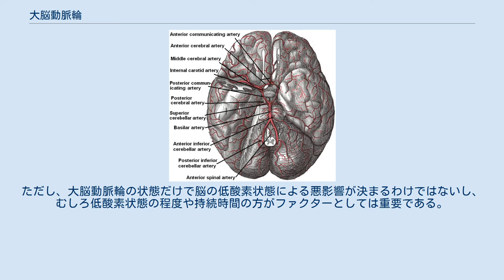大脳動脈輪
大脳動脈輪（だいのうどうみゃくりん）とは、内頚動脈と椎骨動脈の枝が連絡し形成された、動脈に見られる輪状もしくは六角形状の吻合である。
発見者トーマス・ウィリスの名前をとってウィリス動脈輪とも言う。
なんらかの原因により狭窄や閉塞を生じるともやもや病を発症することがある。
 構成する動脈は内頸動脈、前大脳動脈、前交通動脈、後交通動脈、後大脳動脈の5つである。
中大脳動脈は前大脳動脈を分枝した後に名前がつくので含まれないことに注意するべきである。
内頚動脈の枝は前大脳動脈、左右の前大脳動脈を連絡する前交通動脈、椎骨動脈の枝は後大脳動脈、中大脳動脈と後大脳動脈を連絡する後交通動脈で、視神経交叉、下垂体漏斗部、乳頭体、後有孔質などを取り囲む動脈輪を形成、大脳動脈はすべてこの動脈輪を介して出る。
中大脳動脈は含まれない。
大脳動脈輪は、脳の様々な場所へ血液を均等に分配するともいうが、正常では血圧が等しいので大脳動脈輪の左側と右側との間で血液の交換はほとんど行われてはいない。
 大脳動脈輪と主要な大脳動脈から2種類の枝である中心枝と皮質枝が出る。
 中心枝は、大脳動脈輪と主要な大脳動脈の近位部から出て脳の実質内に入り込んで、脳の深部組織に血液を供給、前脈絡叢動脈と後脈絡叢動脈は、それぞれ内頚動脈の枝、後大脳動脈の枝として出るも、共に中心枝に入れられている。
脳内に侵入した血管である中心枝は、他の動脈と吻合しないと言われており、終動脈と呼ばれる。
人間では終動脈は存在しないが、大きい血管に突然閉塞が起こると、これらの小動脈の吻合だけで必要な血液供給を充分に維持することができない。
 皮質枝は、それぞれの主要な大脳動脈から分枝し、軟膜内を通り大脳皮質の広い領域に多数の枝を出しながら、脳表面で自由に吻合し動脈叢を形成する。
動脈叢より分枝した小さな動脈は、大脳表面から皮質内にほとんど直角に入り込み、いろいろな深さに達し、動脈輪の各部の発達には個体差が著しく、完全な輪が形成されないこともある。
 既述のように、大脳動脈輪には、その形状に個体差が見られ左右非対称例も多い。
例えば、心肺停止状態に陥った際などに発生する、脳の低酸素状態によって脳が受ける打撃の程度は、この大脳動脈輪の状態によっても変化することが知られている。
ただし、大脳動脈輪の状態だけで脳の低酸素状態による悪影響が決まるわけではないし、むしろ低酸素状態の程度や持続時間の方がファクターとしては重要である。